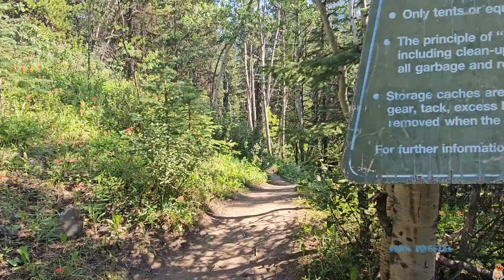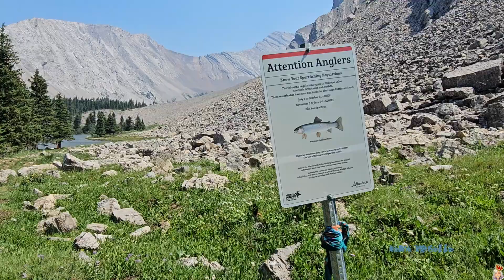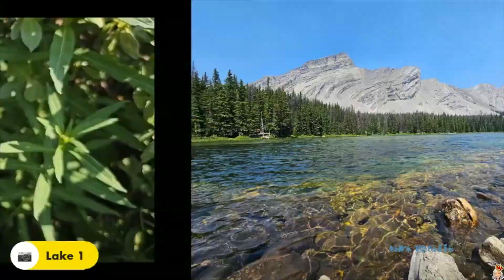PICKLEJAR LAKES | WILDFLOWERS & MOUNTAIN LAKES IN THE CANADIAN ROCKIES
I first hiked this back in 2020 and made it to the third lake. But honestly...Im glad I completed the trail this time around. The third lake is the prettiest lol

Deets:
Canon Rebel t7i / Samsung S23 Ultra|imovie| MUSIC BY NCS / intro and outro - You & I - Culture code ft Alexis Donn/ endcap and effects by mattieu